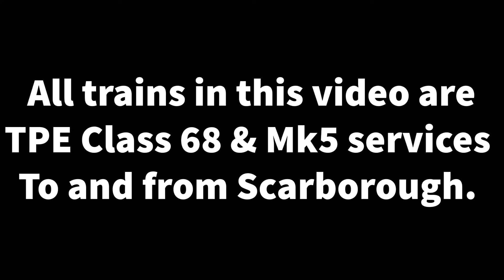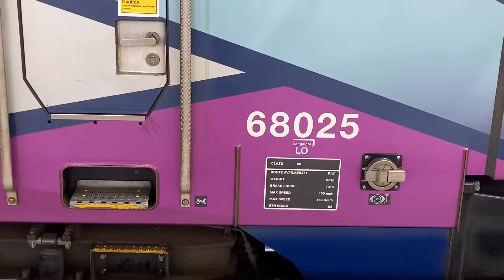Class 68s in action at York!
Hello Everybody, Today (31/5/22) I visted York Railway museum but since it’s so close to York Station I couldn’t resist getting some class 68 thrash 😂. Class 68s have to be one of my favourite trains hence why I had to get some videos and photos. Anyway enough talking ,enjoy the video.